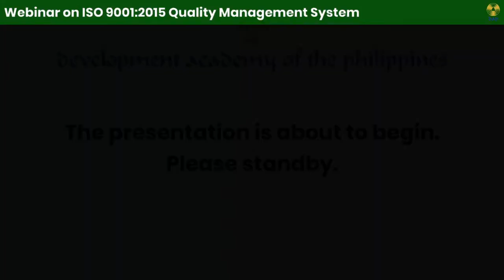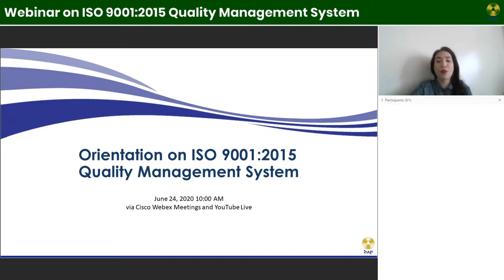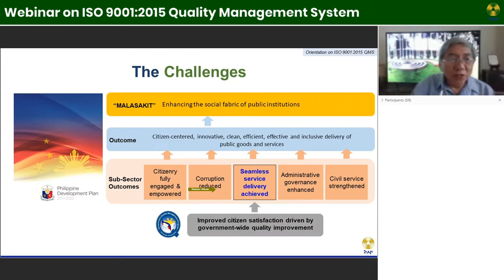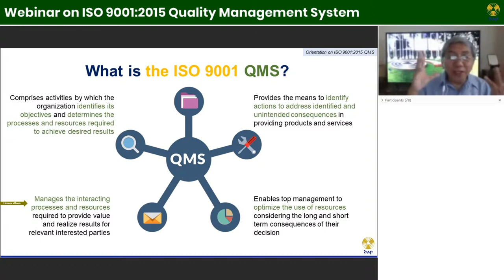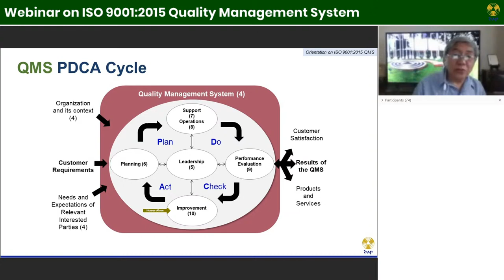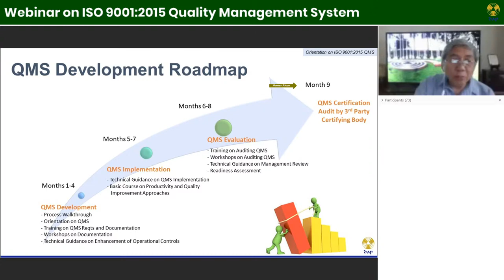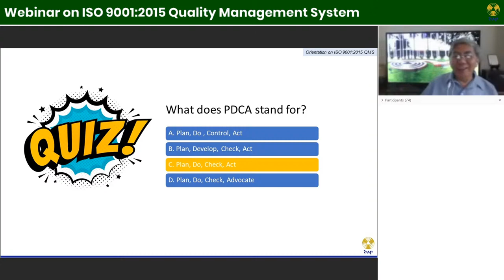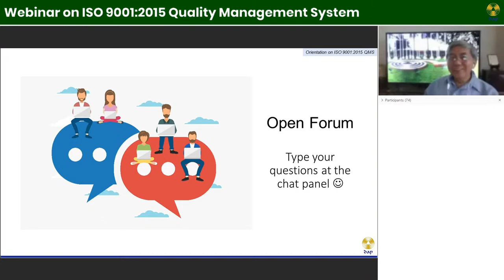Webinar on ISO 9001:2015 Quality Management System (QMS)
A Quality Management System (QMS) helps an organization achieve the desired efficiency and effectiveness to deliver its services to customers and stakeholders.